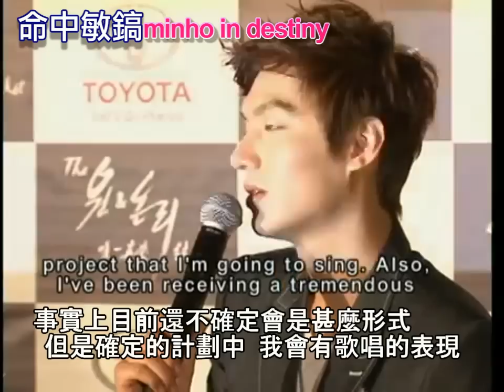130314繁中Halohalo TV-LEEMINHO